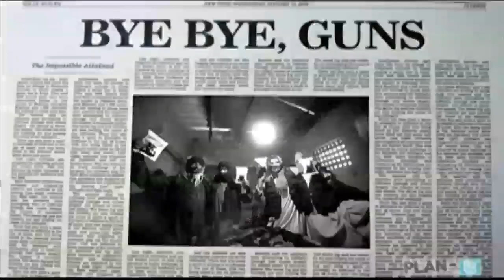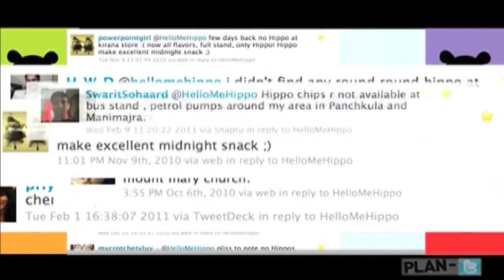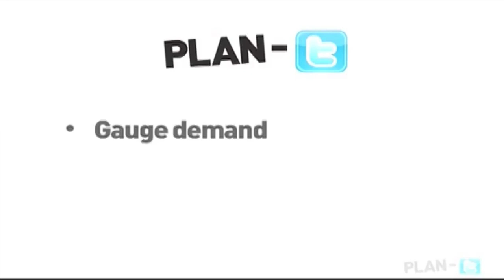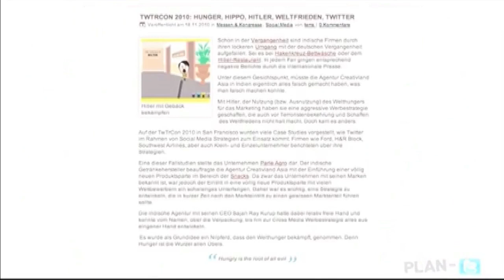Hippo Plan-T - FAB Awards 2012 Nomination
FAB Awards 2012 Nomination. Category: Best Use of Technology -Savoury Foods, Agency: Creativeland, Asia.